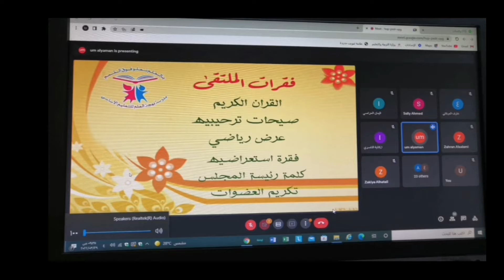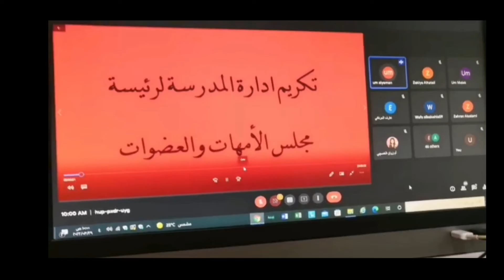نجوم بارزة في المدرسة. ملتقى للأمهات بمناسبة يوم الأم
اعدت ادارة مدرسة بهجة العلم بإشراف معلمات المدرسة ملتقى للأمهات بعنوان نجوم بارزة في المدرسة ، وذلك احتفاء بذكر يوم الأم وتكريم لعضوات الفاعلات بالمجلس ، تخلل البرنامج فقرات منوعة ببرامج وفعاليات المدرسة ، كما شاركت فرقة واشبال بهجة العلم بزيارة ميدانية للأمهات بتقديم الزهور والهدايا التذكارية ، وقد لاقت الفقرات المقدمة قبول ورضى من الجميع